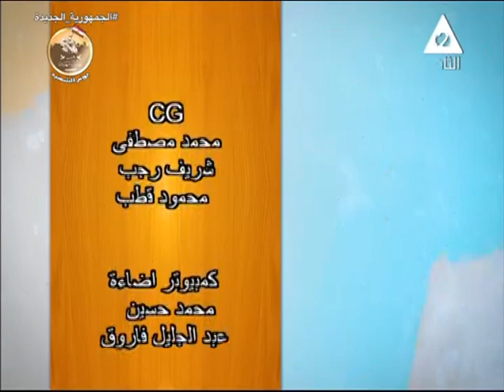نصائح للامهات .. دليلك لتوعية وحماية طفلك من الإيذاء البدنى واللفظى .. زينة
التحرش كيف_نحمى_أطفالنا_من_التحرش#
حلقة يوم الاحد الموافق 5 مارس 2023#
برنامج
تقديم
لقاء مع دكتورة شيماء_علام استشارى العلاقات الاسرية